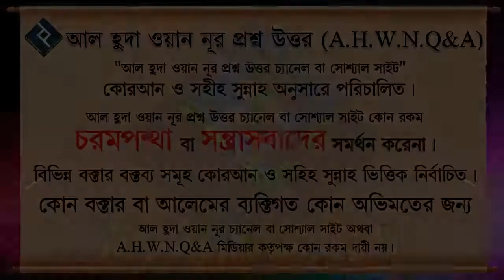বিয়েতে গিফট বা টাকা উপহার দেয়া নেয়া জায়েজ ᴴᴰ┇শাইখ আব্দুল্লাহ আল ফারুক মাদানী